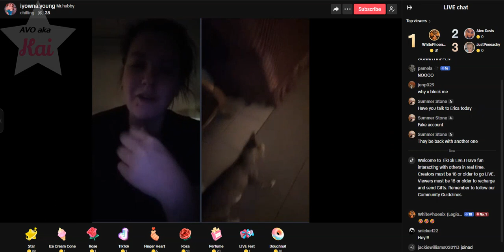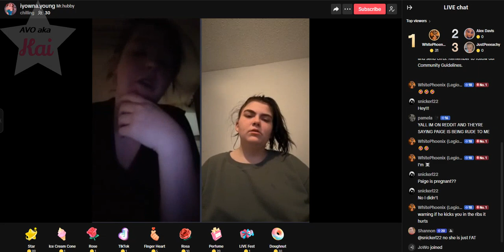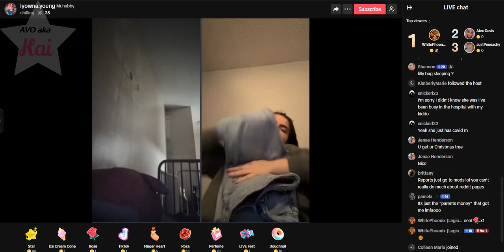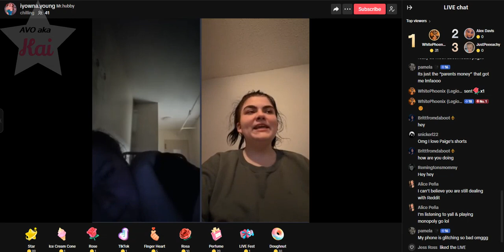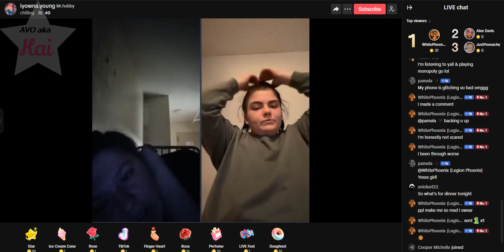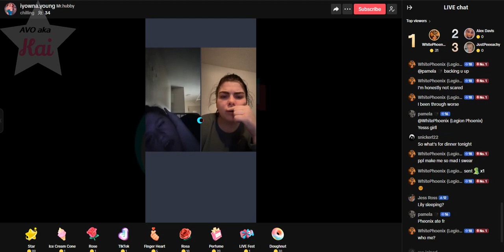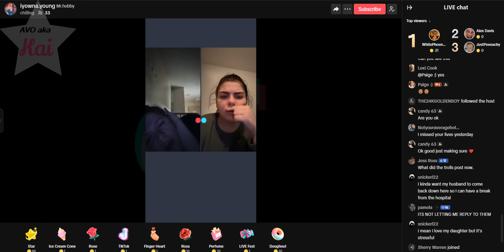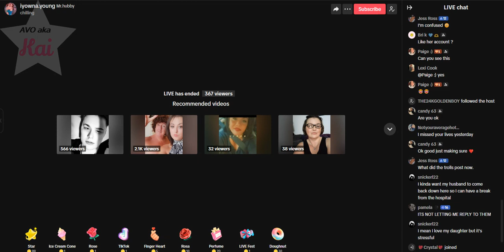MrHubby 12-15-23_06.19PM Partial Restrict